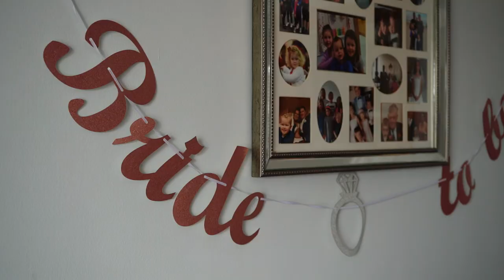Shauna & Ruairi | Derry & Donegal Wedding Video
A highlight montage of Shauna & Ruairi's wedding at St. Mary's Church, Ardmore, followed by a coastal walk at Culdaff and their reception at the Ballyliffin Lodge And Spa, Donegal.